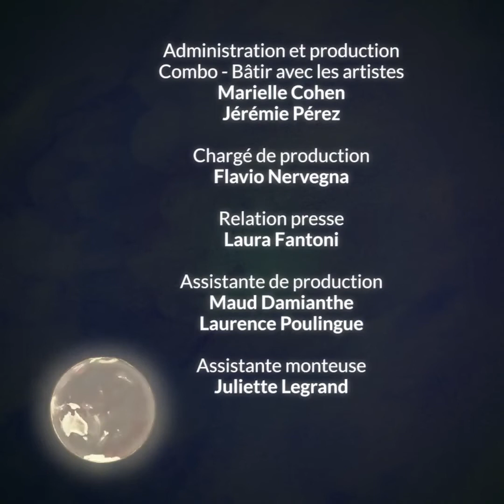Clémence de Grandval, Romance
La boîte à pépites de Noël - Saison 2 - Jour 16
Gabriel Pidoux, hautbois
Héloïse Luzzati, violoncelle
Laurianne Corneille, piano